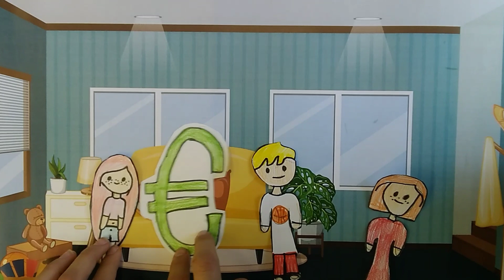La Consumidora professional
Conte audiovisual realitzat a Educació Visual pels alumnes de CS